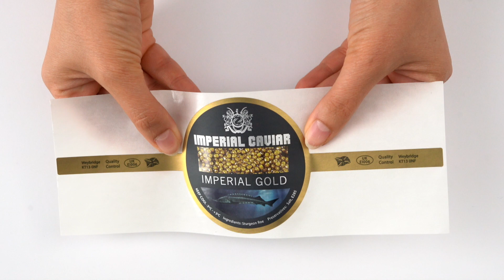High class caviar labels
This client wanted a beautiful looking label for his caviar product.  Additionally he required a tamper seal element involved.  We printed the  special shape label on a silver PP, full colour with an overall matt laminate. In order to make the photographic elements stand out we added a spot gloss clear foil over the matt lam.